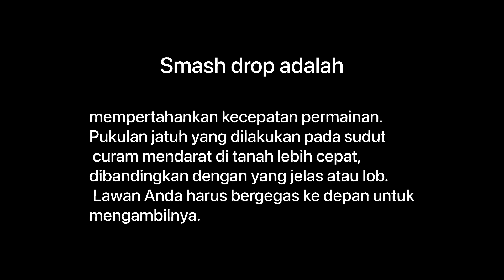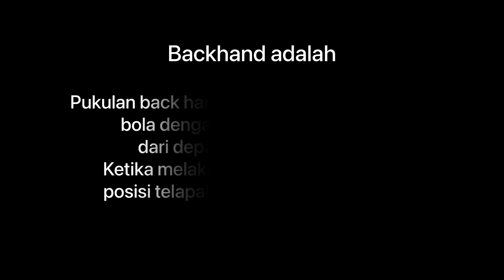TRAINING - DRILING BADMINTON SMASH DROP & SEROBOT BACKHAND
Hi sobat duta,
Selamat datang di Youtube Chanel nya DUTA KEPRI OFFICIAL.
Disini Duta Kepri Yudistira beserta Sobat Duta dan keluarga menyuguhkan semua aktivitas harian Duta dan edukasi bagi Sobat Duta yang ingin menjadi Atlet Badminton sejak Usia dini.

Tag ;

Follow instagram n tiktok duta guys!

Enjoy this video sobat!✌🏻